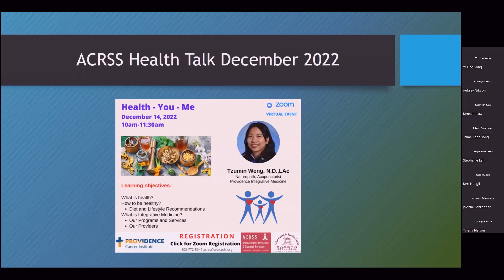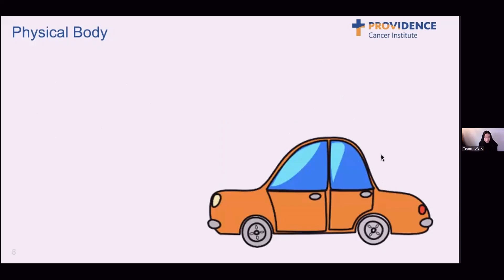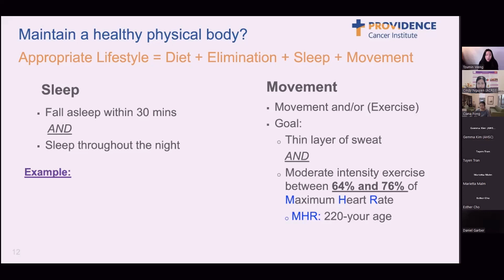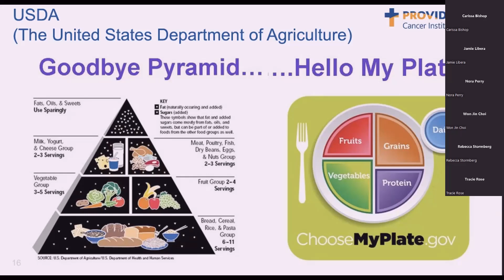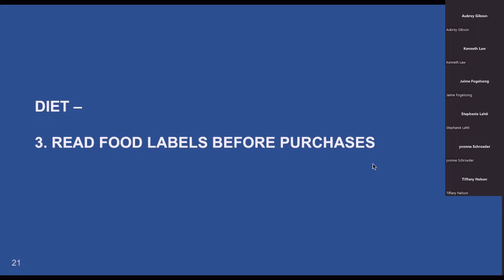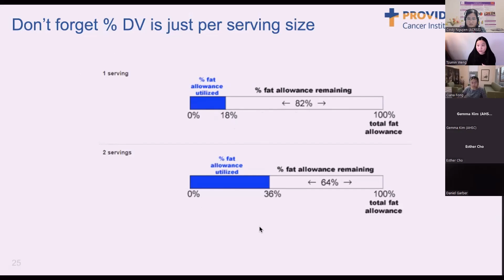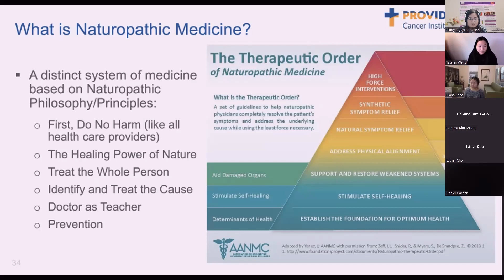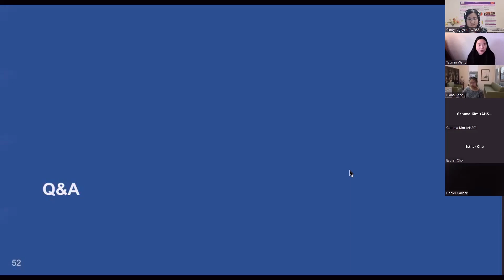ACRSS Health talk: "Health-You-Me" with Dr. Tzumin Weng (12/14/2022)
Join ACRSS and Dr. Tzumin Weng, a Naturopathic physician and Acupuncturist from Providence Integrative Medicine, in a talk about health and integrative medicine. She will explain what health is along with diet and lifestyle recommendations to be healthy.

00:00 - ACRSS Introduction
03:13 - Dr. Weng Introduction
04:15 - What is Health?
08:11 - Healthy Physical Body
15:14 - Diet Recommendations
19:09 - Plate Portion
25:47 - Nutrition Labels
35:11 - Mental/Emotional Body
38:49 - Spiritual Body
39:27 - Naturopathic Medicine
45:10 - Integrative Medicine